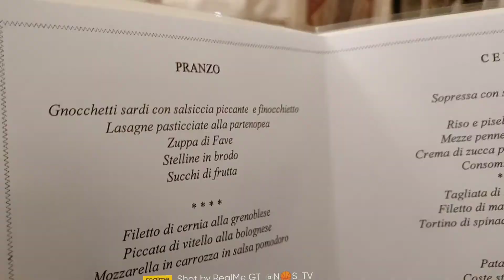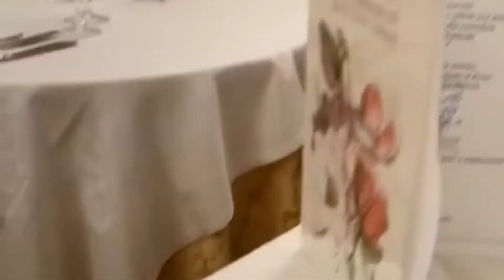Y❤️U & ME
TwentyZeroNineTwoThousandSixteen